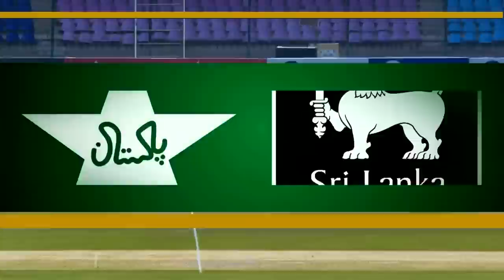Kings of Speed | Shaheen Shah Afridi & Naseem Shah | Best Bowling Ever | PCB | MA2L